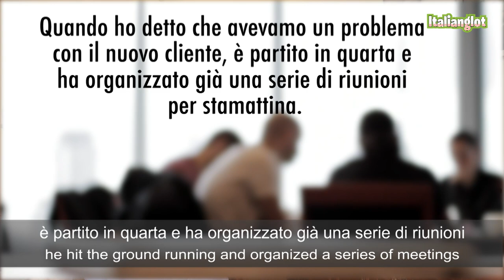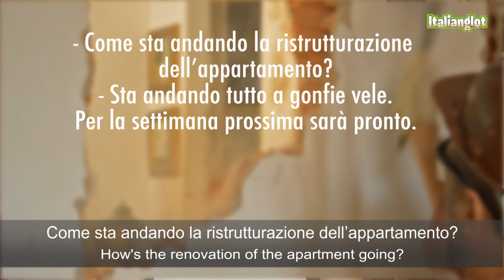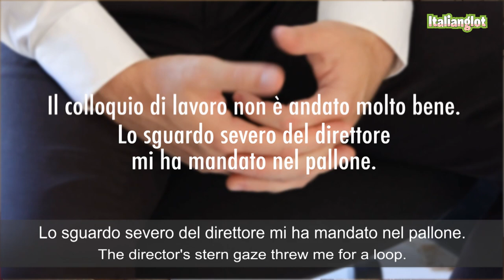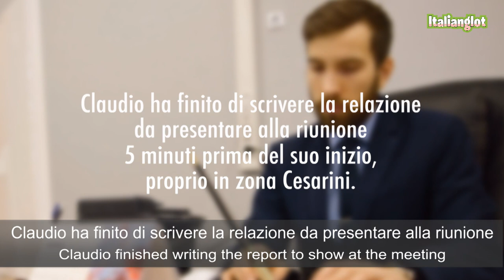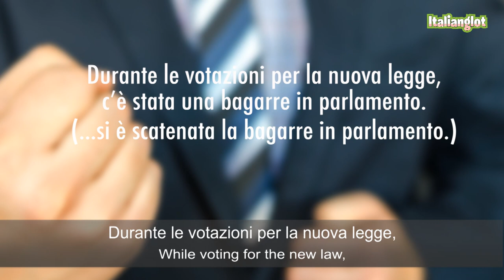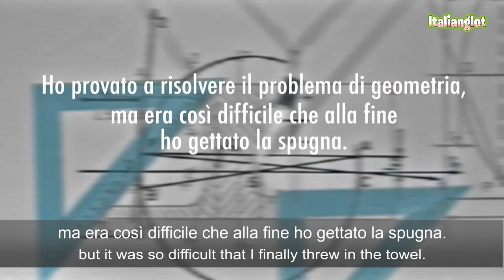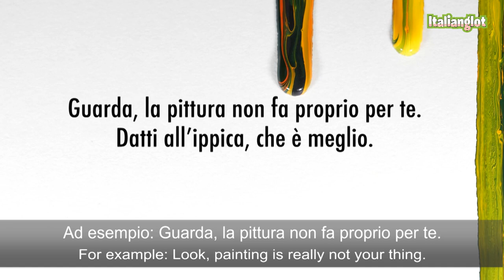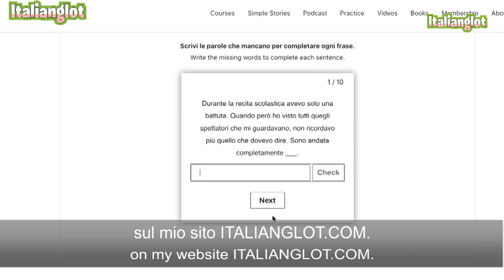9 ESPRESSIONI prese dallo SPORT | 9 expressions that come from sports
🇮🇹 Impariamo il significato e il modo corretto di utilizzare 9 espressioni prese dallo sport (Partire in quarta, essere nel pallone, andare a gonfie vele...).
🇬🇧 Let's learn the meaning and the correct way to use 9 expressions that come from sports (Partire in quarta, essere nel pallone, andare a gonfie vele…).
 **Attività:**
 📘 Vocabolario

**Livello:**
 📌 B1-B2

In questo episodio troverai:
  📌 Il vocabolario con traduzione in inglese